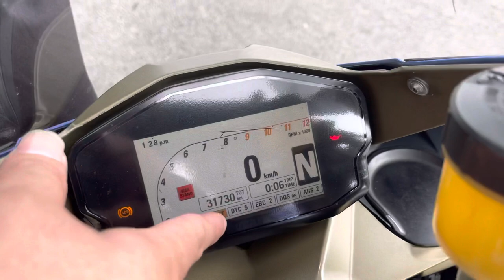2014 Ducati Panigale 1199 Termignoni For Sales Icity Motoworld